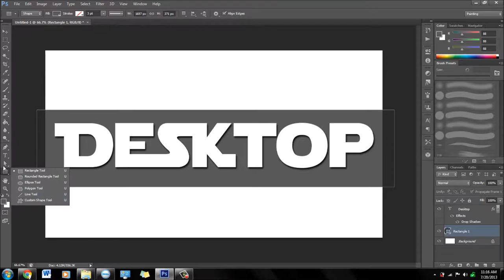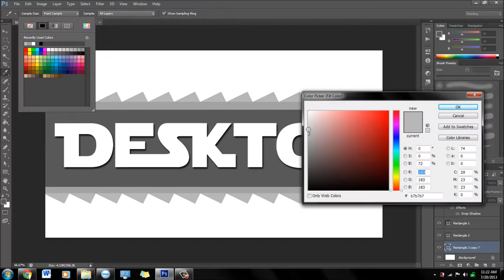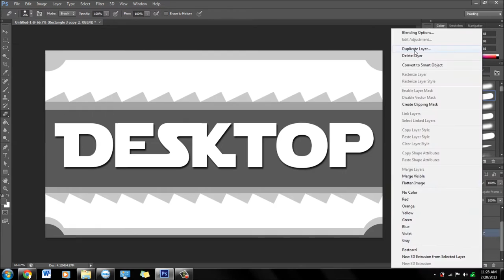Desktop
Fan art for a page next week :3

■Keep updated!

■Copyright
INCLUDE THE FOLLOWING FORMAT BELOW.